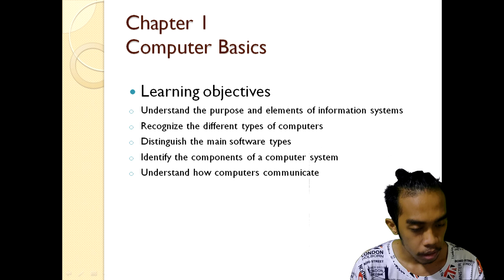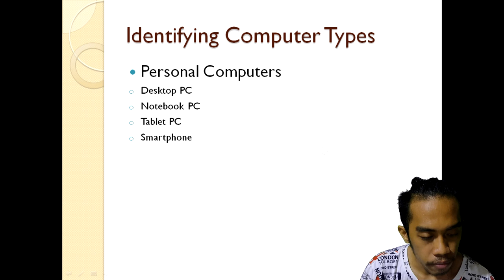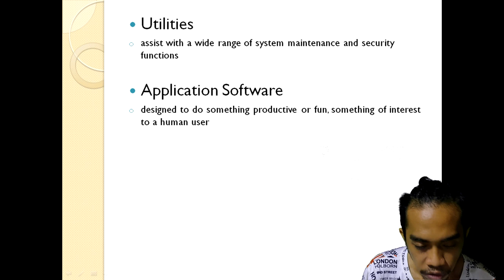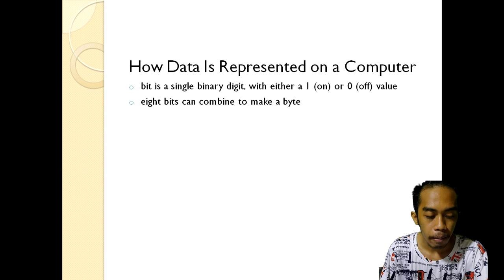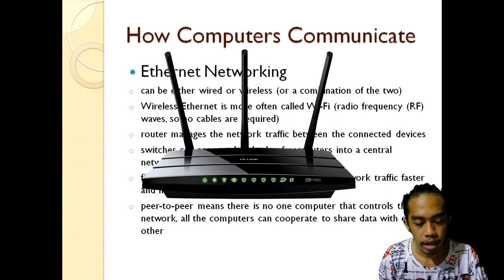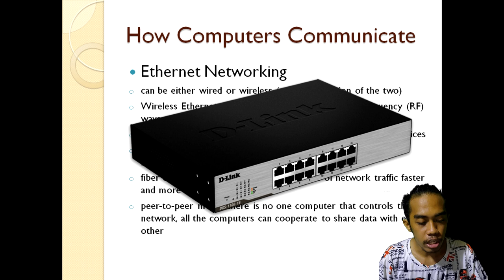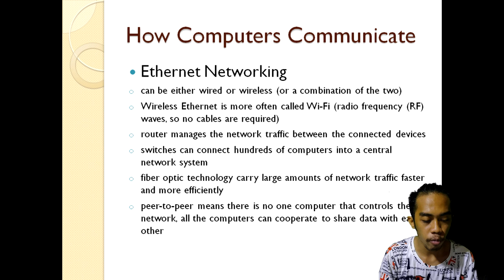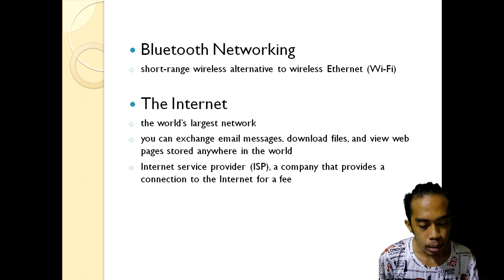Chapter 1 - Computer Basics || Introduction to Computing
CHAPTER 1- COMPUTER BASICS
Lesson 1- Understanding Information Systems
Lesson 2- Identifying Computer Types
Lesson 3- Understanding Software Types
Lesson 4- Computer System Components
Lesson 5- How Computers Communicate

Book Refences:
Computing Fundamentals IC3 Edition
Faithe Wempen
Rosie Hattersley, Richard Millett, and Kate Shoup